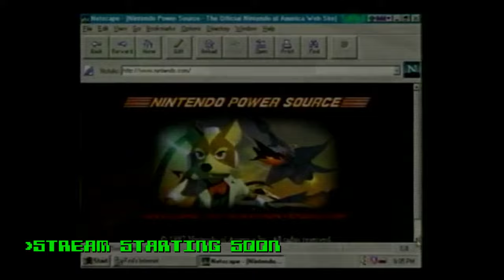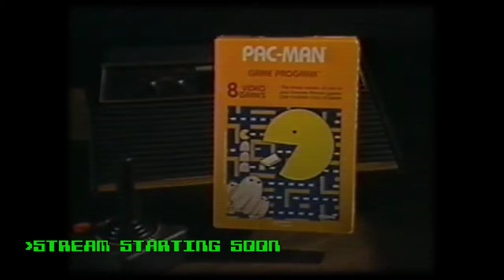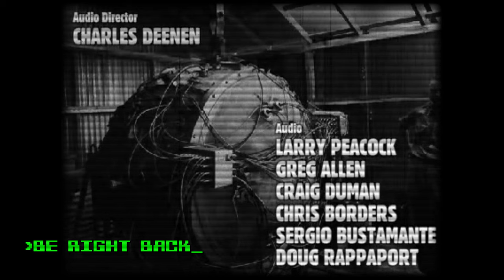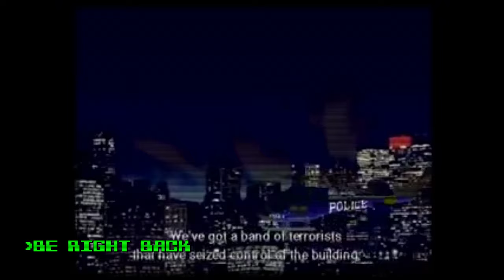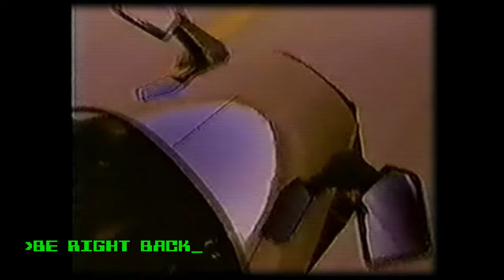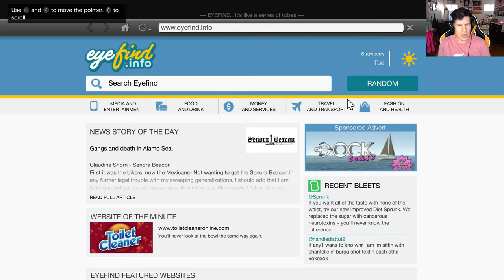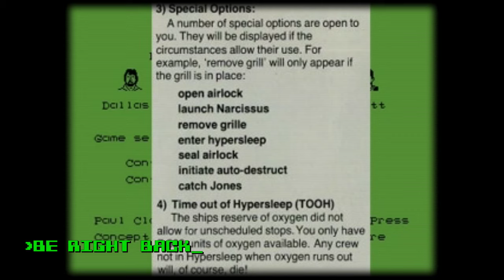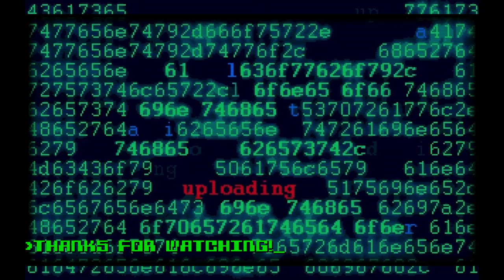Yes Really - Lawrence Plays Grand Theft Auto V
Platform: PC